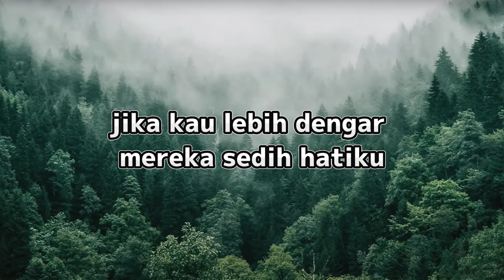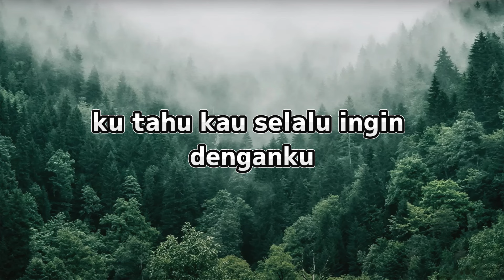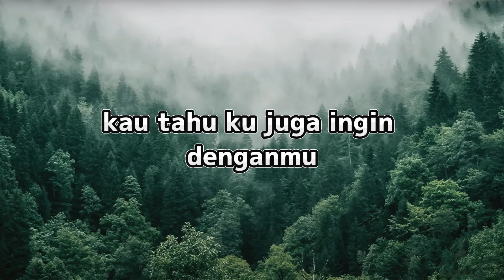Bunga Citra Lestari - Karena Kucinta Kau ( Official Lyric Video )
Jika ada yang bilang ku lupa kau
Jangan kau dengar
Jika ada yang bilang ku tak setia
Jangan kau dengar

Banyak cinta yang datang mendekat
Ku menolak
Semua itu kar'na ku cinta kau

Jika ada yang bilang ku tak baik
Jangan kau dengar
Jika ada yang bilang ku berubah
Jangan kau dengar

Ku menolak
Kau

Saat kau ingat aku, ku ingat kau
Saat kau rindu, aku juga rasa
Ku tahu, kau s'lalu ingin denganku
Kulakukan yang terbaik, yang bisa kulakukan
Tuhan yang tahu ku cinta kau

Jika kau tak percaya padaku
Sakitnya aku
Jika kau lebih dengar mereka
Sedih hatiku

Ku menolak
Kau

(Ku cinta kau)

Kau tahu, ku juga ingin denganmu

Kau, mmm

Anda pasti sudah tahu kalau Musik adalah obat jiwa dan kesehatan. Banyak penelitian menunjukkan bahwa mendengarkan musik dengan benar akan memberikan banyak manfaat berbeda seperti: meningkatkan daya ingat, kemampuan berkonsentrasi, mengurangi stres, menjadi lebih kreatif, membantu tubuh cepat pulih, meningkatkan angka IQ, .

✪ Terima kasih telah meluangkan waktu untuk menonton video kami
✪ Jika puas, tolong dukung saya dengan:
👉 Sukai dan komentari
💨 ️ Kami akan berusaha menciptakan produk terbaik dan luar biasa untuk pendengar
💨 ️ Kami mengucapkan terima kasih sebesar-besarnya kepada kalian yang telah berpartisipasi membangun channel : Magic )